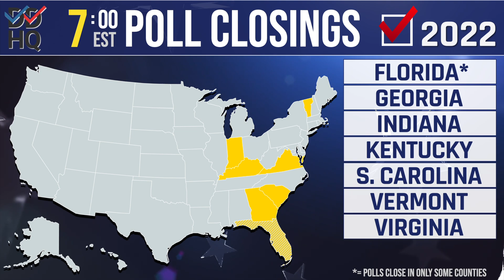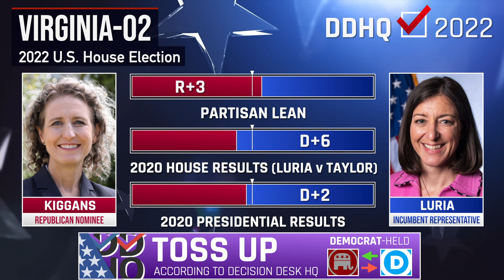All Eyes on the Atlanta Suburbs I DDHQ Poll Closing Preview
DDHQ is here throughout the night to take you through each major poll closing, which key races to watch, and which metrics our race call team will be factoring into our race projections as the night goes on.